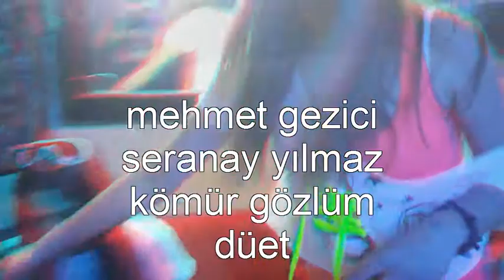Mehmet Gezici & Serenay Yılmaz - Kömür Gözlüm - 2015